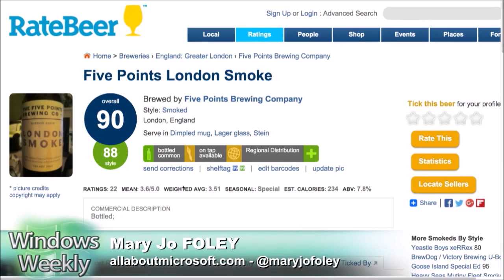Windows Weekly talking about Manchester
Mary Jo Foley and Paul Thurrott discussing their upcoming trip to Manchester on Windows Weekly 436. A great example of how weak the North of England's brand is, and how this damages us culturally and economically.